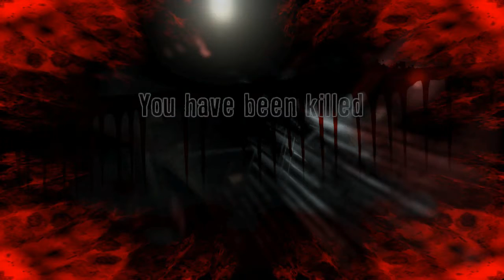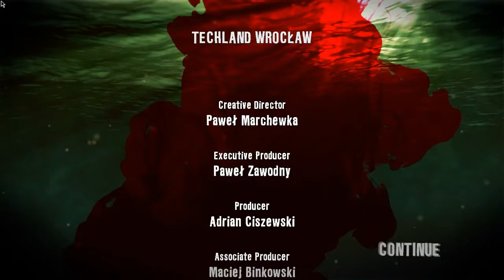Dead Island Ryder White DLC Playthrough (Final)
This DLC was just over 2 hours long! FOR FREE! Regardless, a 2 hour dlc is worth it, and especially this one, which explains everything questionable in the Dead Island story.